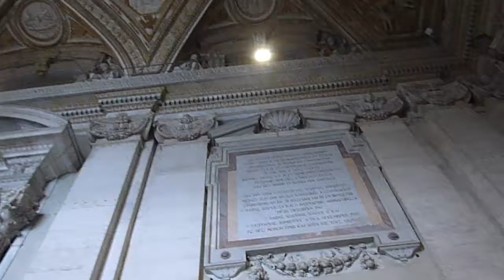Italy - Vatican - Itália - Basílica de São Pedro